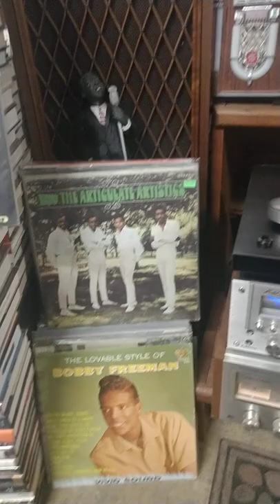PEACE LOVE AND HAPPINESS-AIN'T NOTHING BUT A LOVE THANG